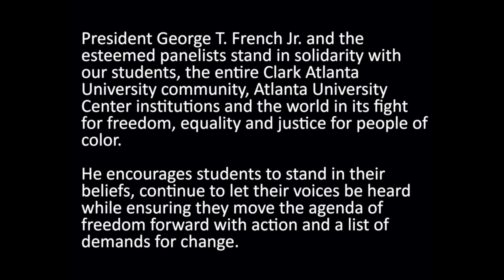Juneteenth: Texas, Tulsa and Today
- "Juneteenth: Texas, Tulsa and Today" is a community dialogue with CAU President George T. French, CAU chaplain Rev. Dr. Tonya Lawrence Miles, and Dr. Phillip Dunston in commemoration of the 155th Juneteenth celebration. The ministers discuss hope, freedom, justice, and change in light of current protests and movements to honor Black lives.